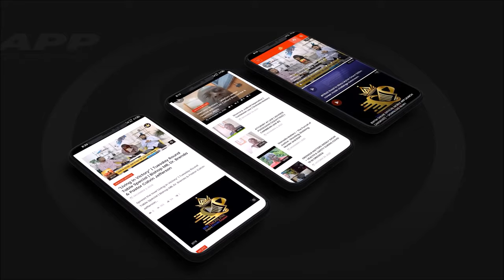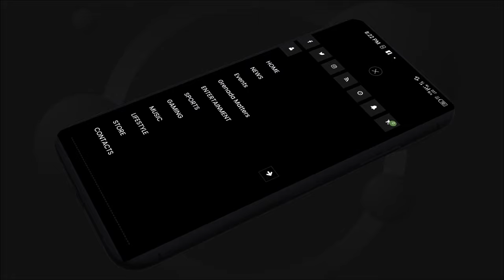PATRICIA TALKS | MR NORMAN MITCHELL MBE CELEBRATES HIS 100TH BIRTHDAY #1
Patricia Wharton in her debut talk show on BWTMONLINE TV
Patricia Talks. Is at the heart of the Black Community The show where you get to hear stories from everyday people about their extraordinary lives.
EPISODE 1
Patricia Talks. Interviews. Norman Mitchell MBE, as he celebrates his 100th Birthday.  Norman reminisces about life as a child in Jamaica and how he traveled to the UK in search of Gold.